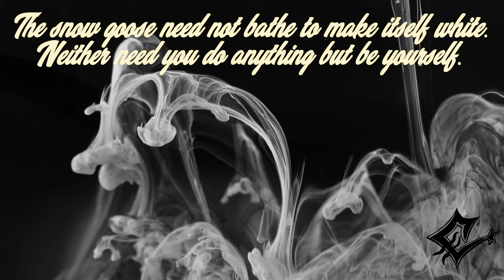🎵 Kevin MacLeod - White 🌌 Creative Common Music 132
💡HOW ? 🔽

--- 🎵 MUSIC :
🤴Support Kevin MacLeod :

~~~ 🎥 VIDEO EDITING :
🤴 Laurent Guidali

📋WHAT ? 🔽
🌟Kevin MacLeod - White
💫Contemporary/Piano/Calm/Instrumental Music World
🌌Creative Common Music
✨Music Universe (🎵)
📝Type : 🎵Music (🔊 Instrumental)
🐨 Calm 🎻 Classical 🏕️ Ambient 😎 Relaxation
🎺 Musical Instruments : 🎹 Piano

🕵WHO ? 🔽
📼 Video made by Laurent Guidali :
Adobe Premiere Pro 2020 :
- 4K 50p

📍WHERE ? 🔽
🇺🇸  United States of America [Music]
🇫🇷  France [Video eDiting]
🏴 ? [Location Videos]

🕓WHEN ? 🔽
🎆 2006 [Music]